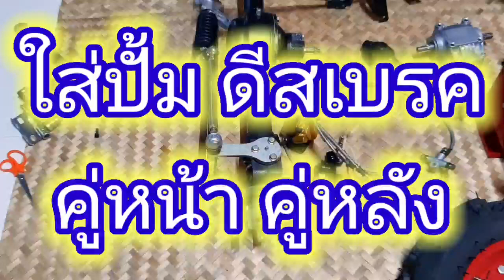ใส่ปั้มดีสเบรคเพลาหน้า เพลาหลัง Selling price, details